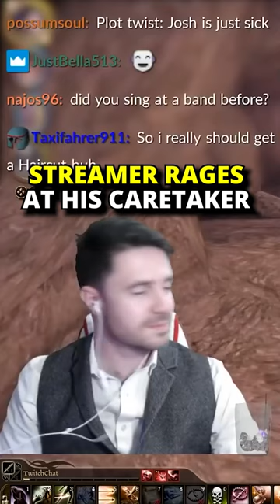streamer rages at his caretaker